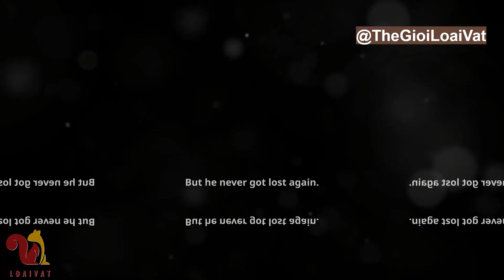Tiếng kêu động vật Animal Sound The Lost Kitten in the Forest 🐱🌲.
Thế giới loài vật, động vật cho bé học Những khoảnh khắc vui vẻ của động vật.
Cùng giải trí và học làm quen với thế giới động vật qua tiếng kêu. Âm nhạc giải trí thư giãn cùng chơi cùng học.
Học về các loại động vật Sư tử, Báo đốm, Khỉ, Voi, Tắc kè, Chuột, Bạch tuộc, Đà điểu, Cú mèo, Gấu trúc . . . hiểu về thế giới đa dạng của các loài và  thương yêu chúng.
Cùng khám phá thế giới xung quanh bằng âm nhạc, hình ảnh động vật.
Đăng ký để ủng hộ phát triển kênh.

Soundtrack from Pixabay.